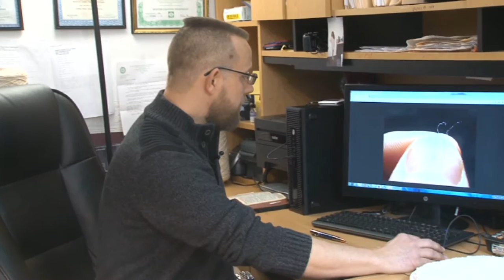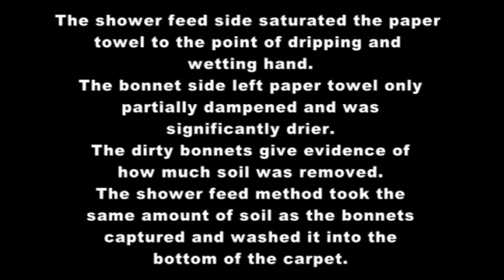Carpet Cleaning Bonnets 101 | Bonnet Pro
Bonnet Pro -- Premier Commercial Carpet Cleaning Supply For Professional, Residential & Commercial Carpet & Upholstery

This video shows the importance of a complete low moisture system
and what happens if corners are cut. Bonnet 101 also fully describes different bonnets and answers many questions about their use.

Specializing in Encapsulation Carpet Cleaning

► Equipment | Including the MiniMax Terminator Encapsulation Carpet Cleaning Equipment